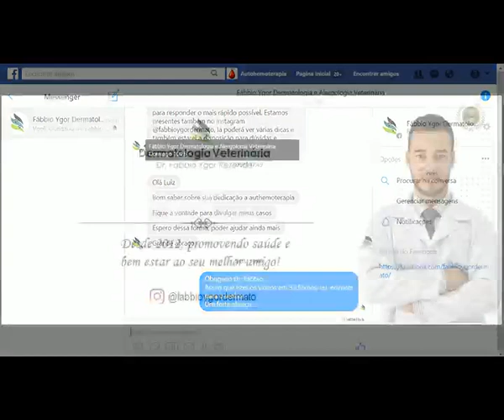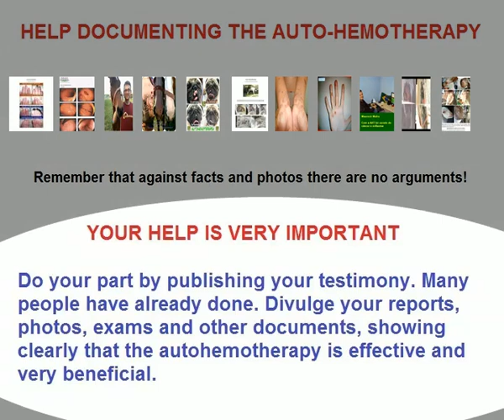AUTOHEMOTHERAPY IN VETERINARY MEDICINE IN THE CONTROL OF EXAGED FALL OF HAIR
This case was published on Instagram by the veterinarian Dr. Fábbio Igor Rezende. For those who do not believe... there's the proof! • Fiona suffers from excessive hair loss, and see that in the second session of Auto-hemotherapy, there are very few hair on the table. • There are still 2 sessions left.

This is Fiona who suffered greatly from the exaggerated drop in hair. • Today after 4 sessions of auto-hemotherapy, she looks great, with glossy hair and drop controlled. • Auto-hemotherapy is mass, saw, natural and effective treatment in most cases.

Defenders of the autohemotherapy are grateful to Dr. Fábbio for allowing disclosure his case reports about AHT.

Dr. Fábbio Igor Rezende:
Veterinarian Doctor,
Postgraduate in Dermatology since 2012,
Post-graduating Veterinary Endocrinology.

Autohemotherapy by Doctor Luiz Moura

WHAT IS AUTO-HEMOTHERAPY?

It is a technique that combats and cures diseases with the withdrawal of blood from the vein and immediate application to the muscle. This therapy has been saving lives for over a hundred years.

Autohemotherapy by Doctor Luiz Moura blog:
Articles, Publications, Documented Cases and Testimonials about the centennial therapy Autohemotherapy (AHT)

Auto-hemoterapia - Meu sangue me cura: (Portuguese BR)